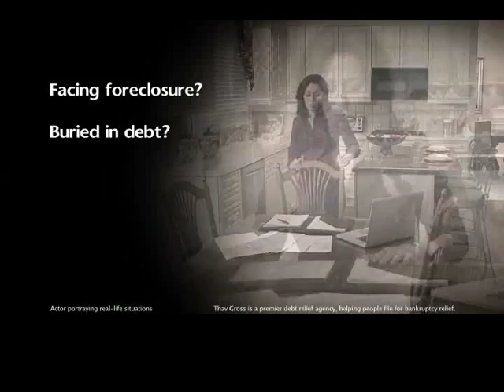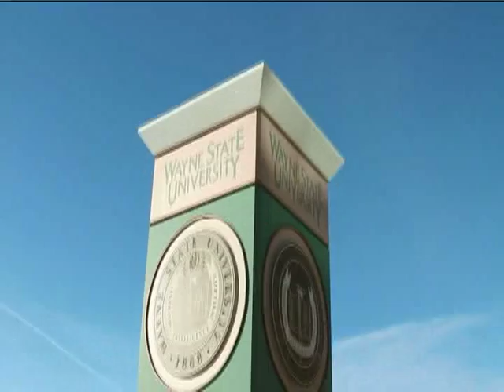April 15th 2012 Edition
Sunday, April 15, 2012, 11:30 AM
WADL Channel 38
Tax Day at TechTown! Detroit Wants to Know & host Steve Hood give you a front seat with Tax Attorney & Consultant Ken Gross of Thav Gross. Wayne State University's economic impact in the Midtown area is shared by Ned Staebler, WSU, VP for Economic Development and Brittney Mabry brings us "Get Up & Enjoy Detroit".